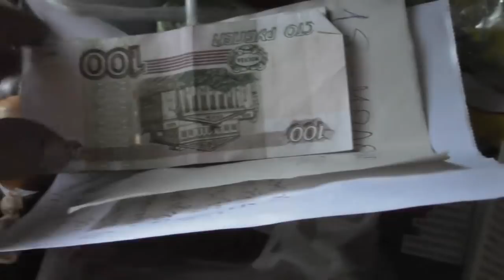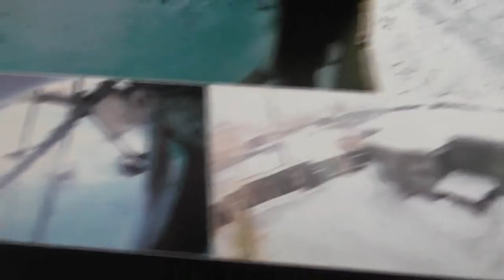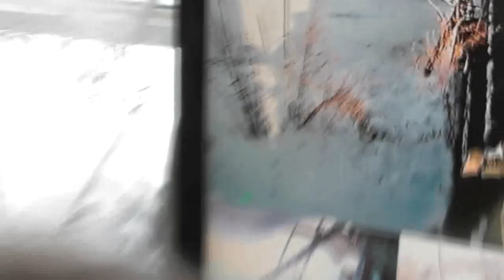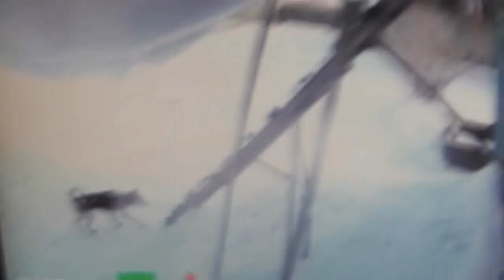№10. Прит.7:6 …однажды смотрел я …сквозь решётку мою…